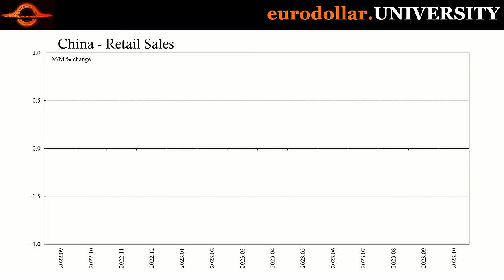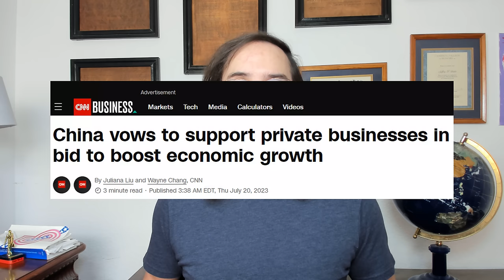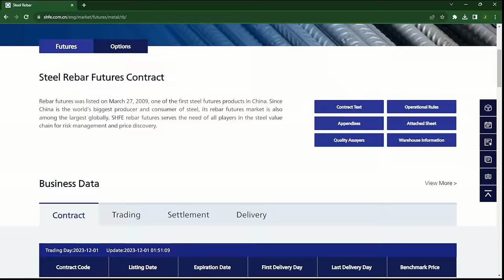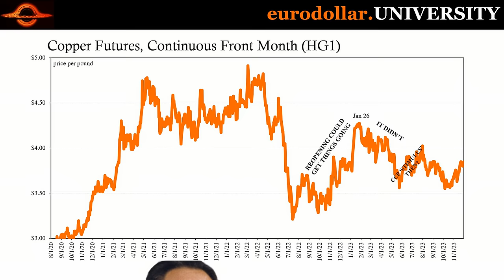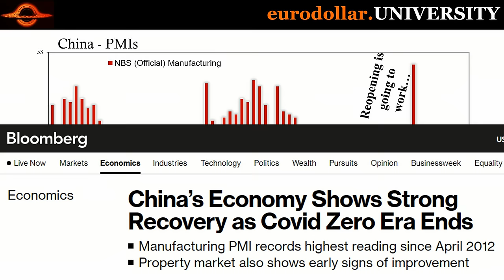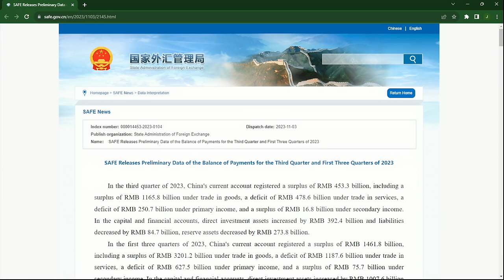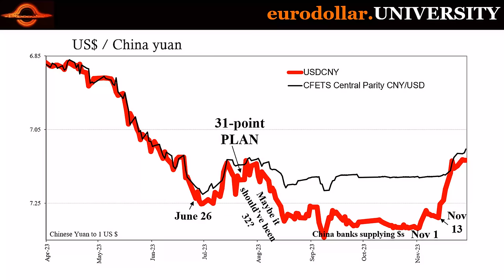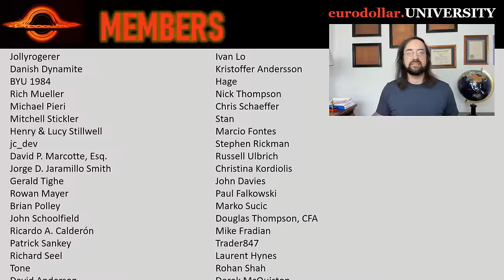"The More The Government Does, The Weaker We Know It Actually Is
The more the Chinese government does, the worse you know it must be. China's government is doing even more. That simple rule applies to the global economy since conditions there are a reflection of how it's going around the world. Despite expectations the country has "turned a corner", the data keeps showing just the opposite. Globally synchronized and not in a good way.

Bloomberg: China Factory, Services Activity Shrink in Snag for Recovery